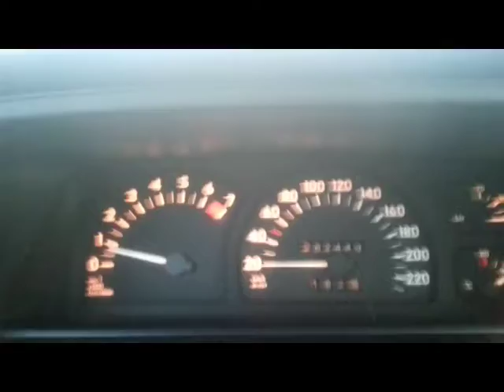hahaha burnout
just burnig rubber C20NE LPG